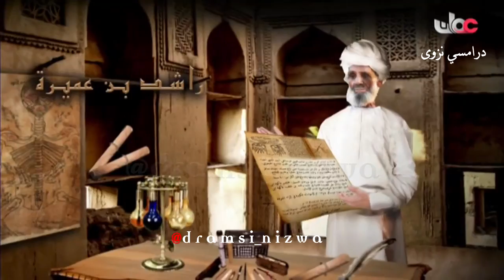النباهنة ومملكة بـاتي تاريخ_عُمان